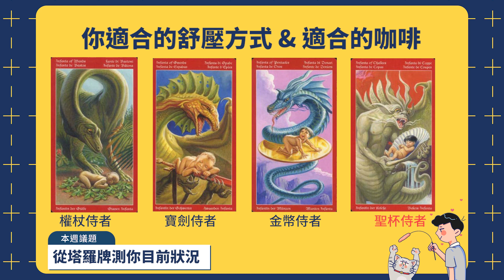你的壓力來源 & 適合咖啡？歷史下一占EP3｜我的學習筆記 #349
歡迎填寫問券，讓我們幫您釐清您的疑問

在這個快速變遷的社會當中，你的壓力來源是什麼呢？你又適合喝怎樣的咖啡，來紓解自己的壓力呢？今天讓我們一起跟著阿牛哥跟小柳老師，測試一下你的壓力來源，以及了解咖啡的歷史吧！

段落整理：
00:00 我堅持的是我真的堅持的嗎？
01:27 從塔羅牌測你的壓力來源 & 適合喝的咖啡
08:58 談咖啡文化及台灣咖啡由來
12:08 台南月餅小姐問工作

贊助我們：
歐付寶帳號

Polya Yang、Chia-Hung Liu、ann liu、柯誠譽、Wenda Gu、Sion Ein、Roots Ko、Wu Pin-Ying、赤炎、Meng Ting 柯孟廷 Ke、Roy Li、ewigkeitor liu、葉小雲、Chung-Ming Wang、李文傑、陳建宏、菀熒塋